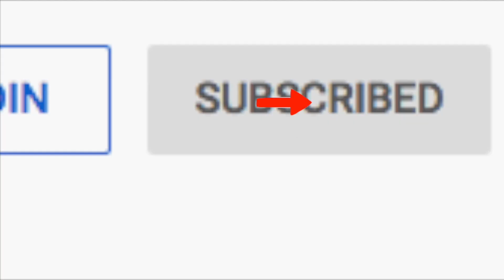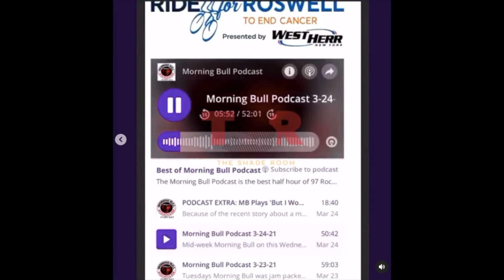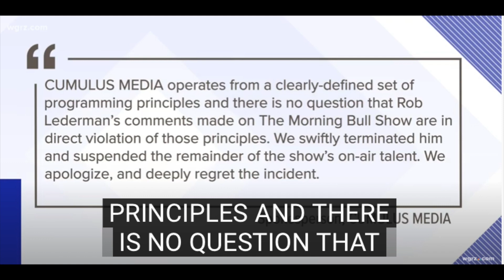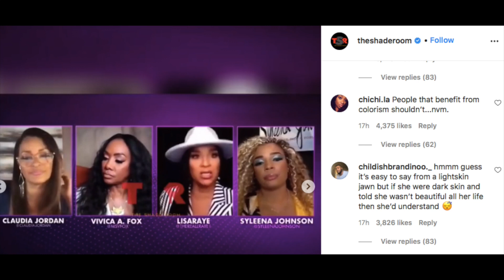WHITE MAN RADIO HOST CALLS A BLACK WOMAN BURNED TOAST AND LISA RAYE AGREED